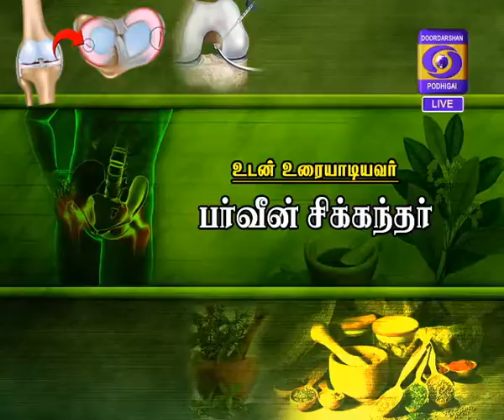HELLO DOCTOR 20-10-2016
BACK PAIN